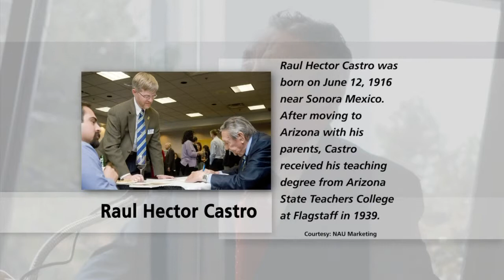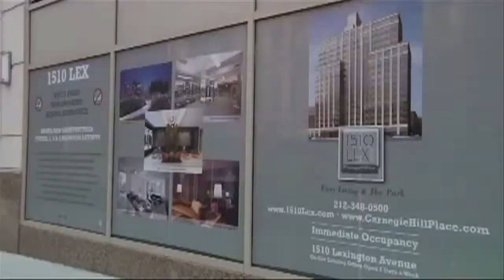Entre Nosotras & Sounds of Cultura (SOC): Rhythm and History Art & Latino Film Festival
Entre Nosotras is a collaborative project producing conversations around Latina and Chicana issues, social justice movements, and culture. Explore Rhythm and History, the first reconsideration of the museum's Cuban holdings in a decade. The Phoenix College Latino Film Festival presents a diverse sample of films from Latin America and the United States.